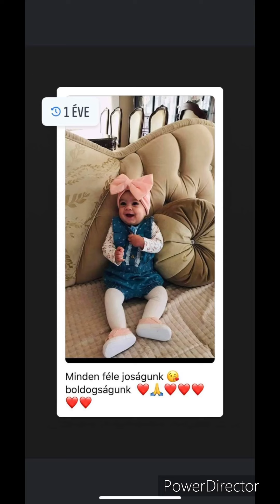Váradi Olasz - A Mindenem ( Szülinapos ) Névre Szóló dal Zsófinak